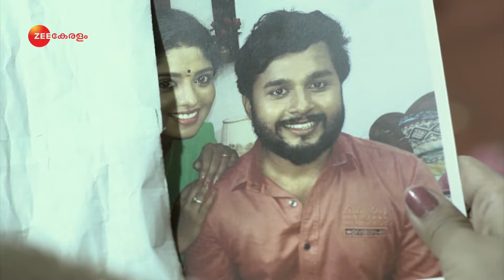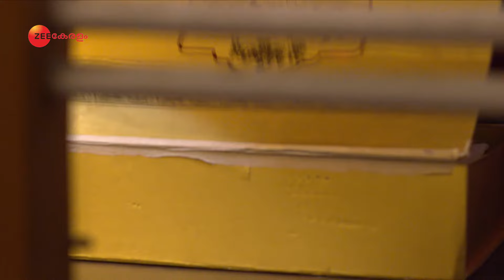Chembarathi | Ep.216 | കല്യാണിക്ക് ദാസിന്റെ താക്കീത്‌ | Full Episode | Zee Keralam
Kalyani feels overjoyed by Nandana's love for her. Meanwhile, Guruji's attitude scares Kalyani. Later, Aravind is stunned when Nandana tells him about the 'Nimanjanam'. Now, viewers in India can watch Chembarathi episodes before their TV telecast on ZEE5!